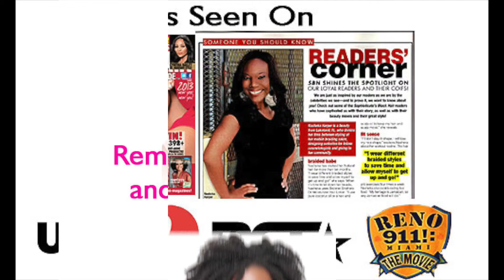Kente African Cloth Headwrap Tutorial Under 1 Minute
Discover a quick way under 1 minute to create a creative wrap using real Kente African cloth